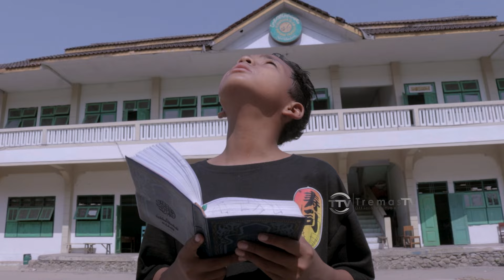SHORT MOVIE "MELODI PENUH HIKMAH" SPESIAL HSN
Dengan shodaqoh ini berarti anda telah mendapatkan amal jariyah yang tak akan pernah terputus, karena hasil dari shodaqoh anda kita tasarufkan kepada anak yatim, santri kurang mampu, pengadaan alat media sebagai dakwah melalui media sosial.